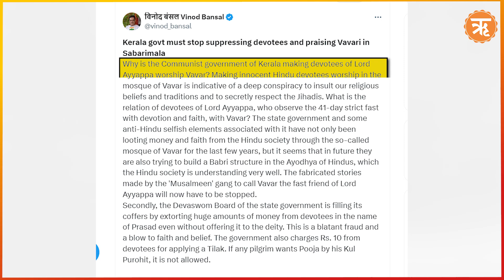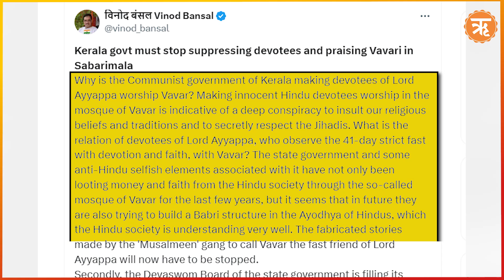Sabarimala: केरल की सरकार भगवान अयप्पा के भक्तों से बाबर की पूजा क्यों करा रही है? | Ritam Hindi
किस तरह जिहादी हिंदुओं की आस्था के साथ वर्षों से खिलवाड़ करते आ रहे हैं इसका सबसे बड़ा उदाहरण केरल के सबरीमला मंदिर में देखने को मिल जाता है, जहां वर्षों से हिंदू श्रद्धालुओं के बीच एक मिथक स्थापित कर झूठ की परंपरा चलाई जा रही है.